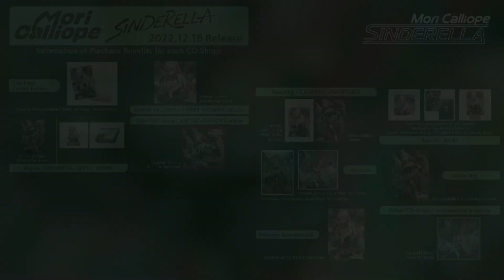Mori Calliope - Major 1st Album SINDERELLA Teaser [12/16 Release]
@MoriCalliope  - Major 1st Album『SINDERELLA』Teaserを公開！

Special Album Website Released!

⚡️MoriCalliope Major 1st ALBUM⚡️
『SINDERELLA』
Released on Dec 16th worldwide！

💿初回生産限定Tシャツ付きSpecial盤
💿初回限定盤
💿通常盤盤

💿First-Press Limited Special Edition with a T-shirt
💿First-Press Limited Edition
💿Standard Edition

・Movie Director / 3DCG
Kotarou Nogami（Grafica.film）

・3DCG abstracts
伽釈-kyasya